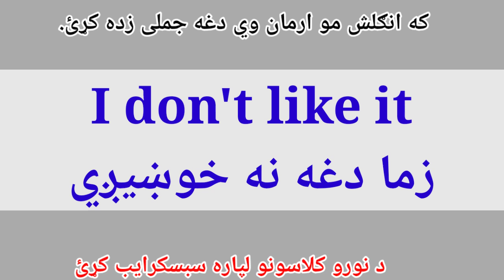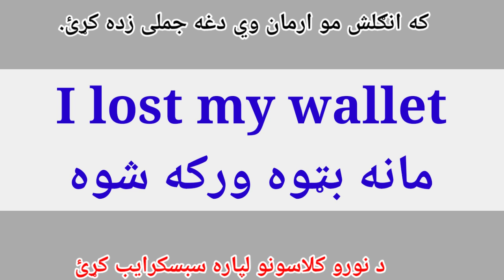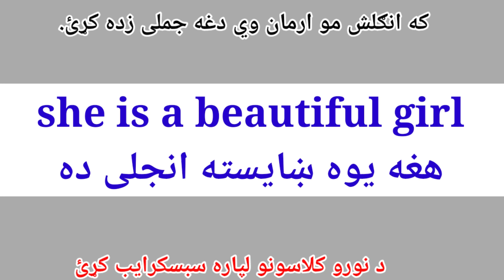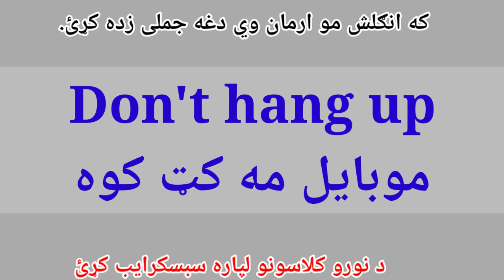English basic conversation|Class number 2| English to pashto learning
english to pashto
learn english